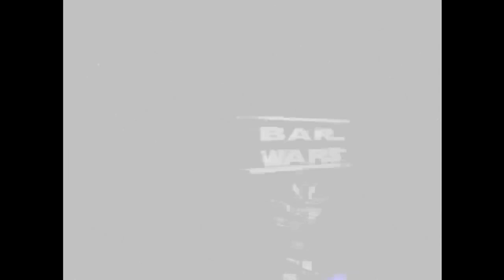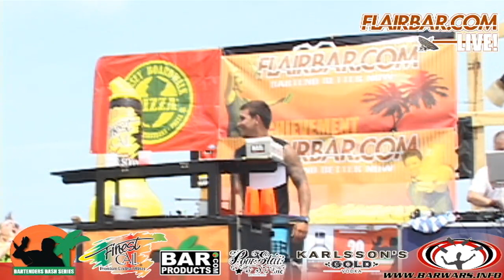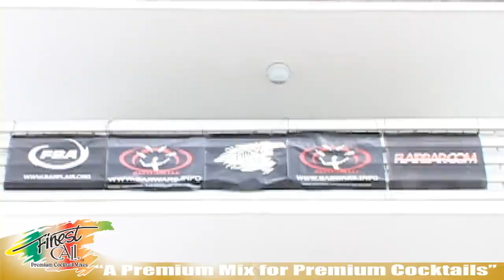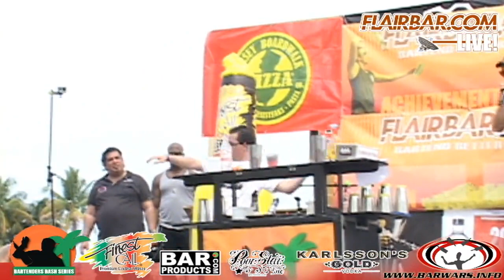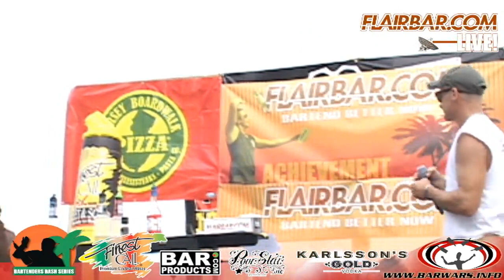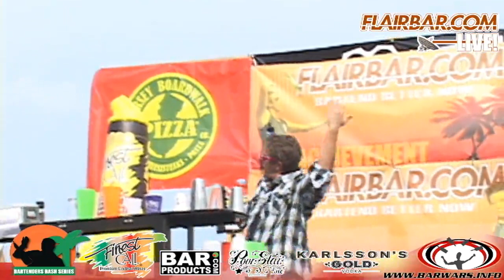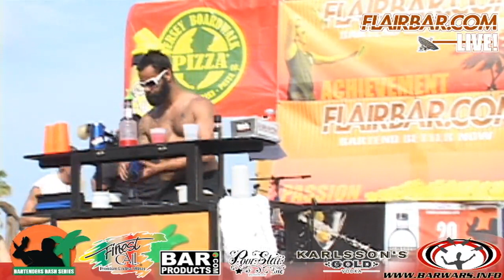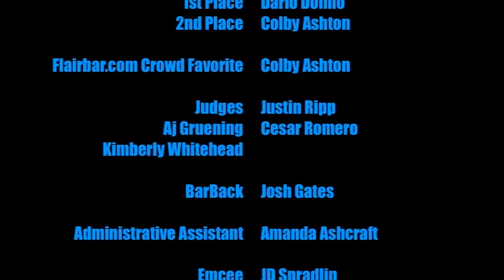Bartenders Bash Series 2013 Part 1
Welcome to the Bartenders Bash Series 2013! This event is spread out among multiple events where the bartenders accumulate points in different competitions until we have an overall winner. You can compete, consume, cheer on or just party your ass off with some of the top bartenders in the industry... THESE EVENTS ARE OPEN TO ANYBODY IN THE HOSPITALITY INDUSTRY and you don't need to compete in the competitions to partake in the debauchery that is " Bartender's Bash". It's more of an insane couple of days of parting with different competitions around the party. Lol

Not only will you have an unforgettable time but you will learn a bit as well. You will be exposed to some of the newest brands to hit the market as well as some old favorites. Learn new recipes and techniques that you can take back to your bar or your favorite bartender. Whether you enjoy making or consuming cocktails... this event is for you. This is one of the longest running hospitality expos to date as well as it is held in paradise and if you can hang like a true bartender... ONE HELL OF A PARTY AS WELL!

Can you hang...?

This multi venue event starts down at the original location where it all started... Holiday Isle in the Florida Keys May 12th - 14th 2013. Then we move to a new location June 3rd - 4th 2013 at Bahia Cabana in Fort Lauderdale, Florida. This multi-venue multi-date event is entirely based on "Blind Freestyle Exhibition Flair" and competitors will accumulate points from both events to determine the overall Bartenders Bash Series winner.